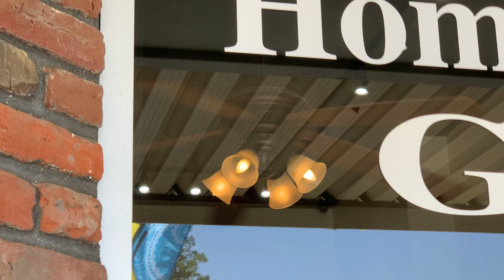Monte Carlo Maxima